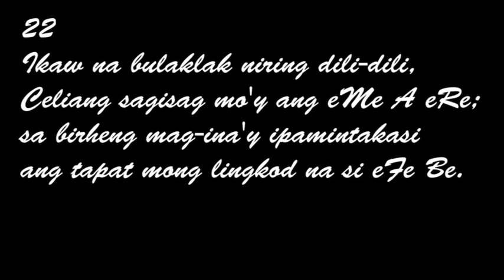FLORANTE AT LAURA: Ang tanging taludtod na kulang ang sukat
FLORANTE AT LAURA: Ang nag-iisang taludtod na kulang ang sukat

Ito ay pagbabahagi ng ilang impormasyon kung hindi man  isang mapangahas na pagtatangkang maipaliwanag sa paraang tuluyan gamit ang pinakamababang antas ng wika ang ilang piling saknong sa akda ni Francisco Balagtas na FLORANTE AT LAURA na nalimbag nang patula gamit ang pinakamataas na antas ng isang wika.

Para sa mga Mag-aaral ng GRADE 8, lalo na sa aking mga mag-aaral sa Open High School  na minsang lang sa isang linggo ko maklase at kung minsan ay hindi pa.